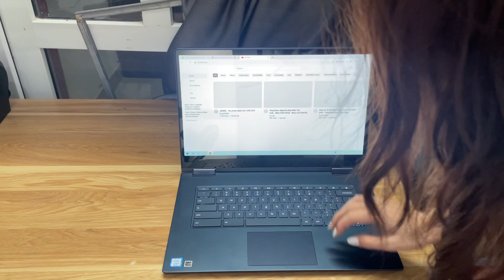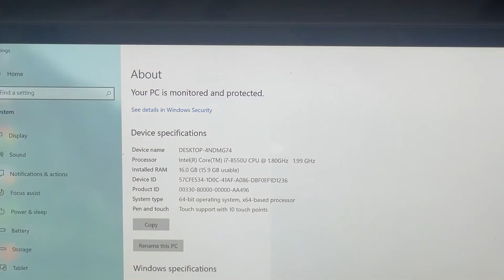Văn Giang Lenovo C630